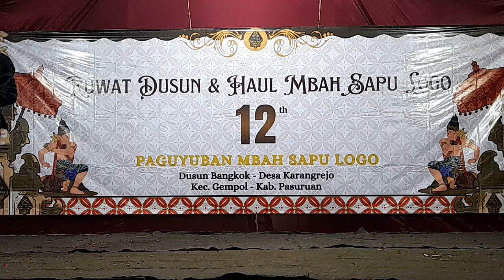Seni: Tari Remo Gaya Busana Pria,..... Group seni Putro Laras